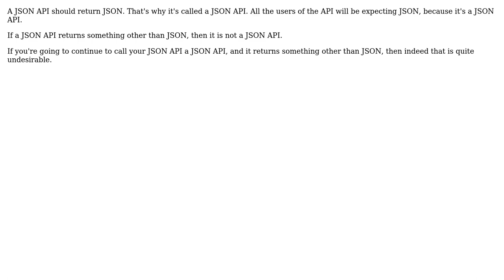Software Engineering: Considerations about returning text instead of JSON in a JSON compliant API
With thanks & praise to God, and with thanks to the many people who have made this project possible! | Content (except music & images) licensed under CC BY-SA | Music | Images & others | With thanks to user Xtreme Biker user Lightness Races in Orbit and the Stack Exchange Network Trademarks are property of their respective owners. You are responsible for your own actions.